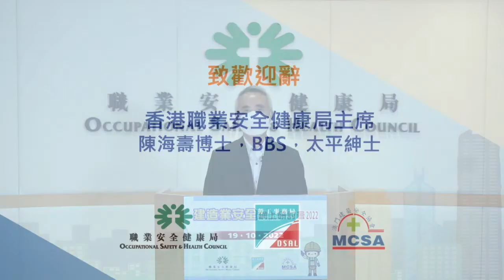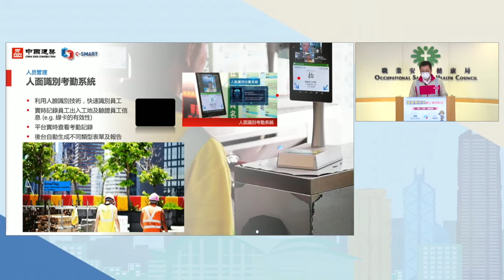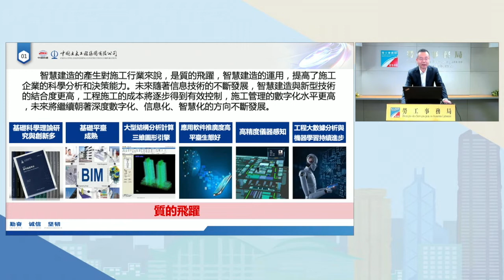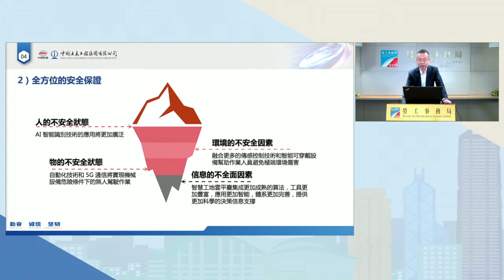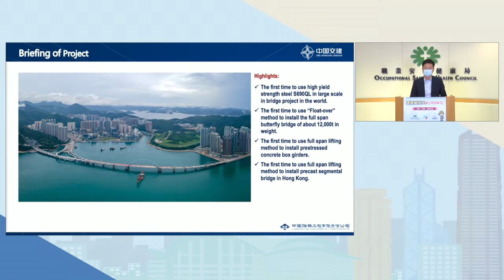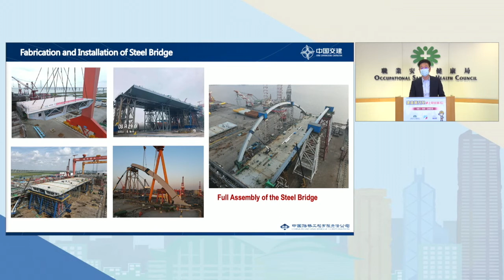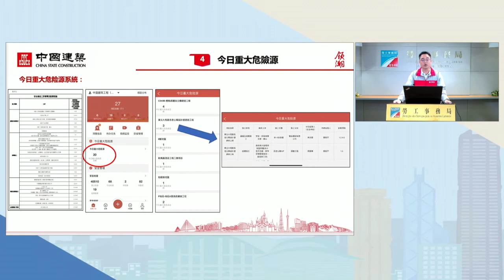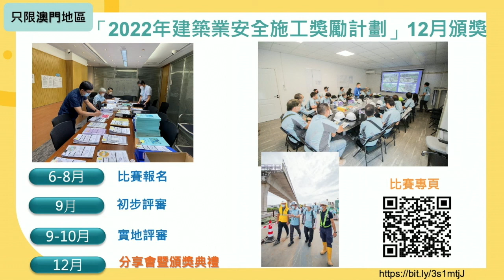建造業安全網上研討會 (19/10/2022)足本版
港澳大型工程項目接踵而來，為建造業的職安健帶來挑戰。業界積極應用智能科技，提升效率及改善安全狀況，協助從業員有效及安全地施工。職安局、澳門勞工事務局及澳門建築安全協會將於2022年10月19日合辦「建造業安全網上研討會」，邀請兩地企業分享大型項目在實踐智慧工地的經驗，一同就建造業安全交流工作經驗和心得。

00:00 前言
00:55 職安局主席陳海壽博士，BBS，太平紳士致辭
02:58 澳門勞工事務局局長黃志雄先生致辭
05:08 澳門建築安全協會李家慈先生致辭

07:08 (一)智慧工地及智能安全管理的實踐
香港故宮文化博物館-中國建築工程（香港）有限公司房屋工程部副總  經理王勇先生

31:41 (二) 智慧建造助力提升建築安全生產 (以普通話分享)
 澳氹四橋/澳門輕軌延伸橫琴線/A1 公屋項目-中國土木工程(澳門)有限公司執行總經理馮旭先生

58:20 活動宣傳

01:04:28 (三) 從安全設計建立良好安全施工方案
將軍澳跨灣連接路-主橋及相關工程-中國路橋工程有限責任公司副總經理劉海龍先生

01:32:02 (四) 全面提升建築業界安全管理:智慧工地C-Smart 系統應用分享
中國建築工程（澳門）有限公司工程部安全及環保經理張志康先生及高級安全主任及林友民先生

01:58:00 總結及宣傳